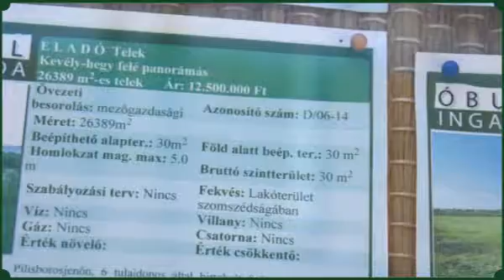Pilisborosjenői Ingatlaniroda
Pilisborosjenő és Üröm ingatlanközvetítő sepecialistája
Irodavezető: Szalai Péter
Cím: 2097 Pilisborosjenő, Templom út 2.
(szám alatti 150 éves kőházban)